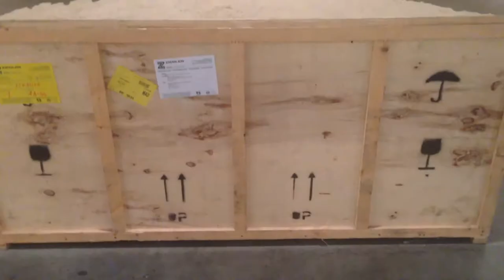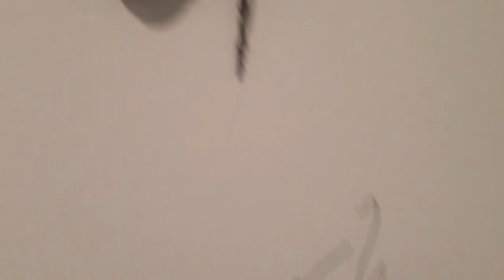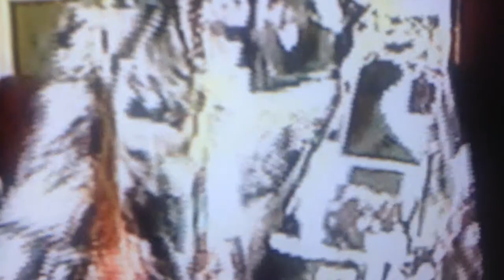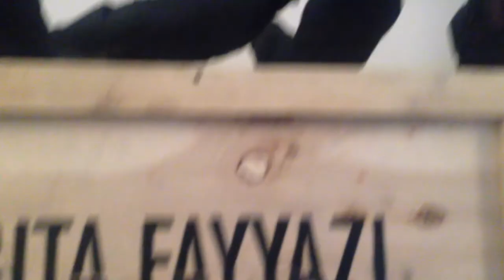Bita Fayyazi, Rearranged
Selected works from 1998 to 2014
16 September - 23 October 2014
This exhibition on display in Gallery Isabelle van den Eynde is a survey and reinterpretation of the career of Bita Fayyazi, conceived by Ramin and Rokni Haerizadeh.